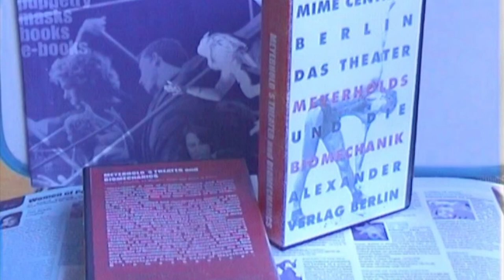1. About Meyerhold's Biomechanics & Ralf Rauker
The original film 'A workshop in Biomechanics' is presented in 8 parts on YouTube:

00:00 About Meyerhold's Biomechanics & Ralf Rauker - video footage by Merit Fakler
05:50 Kinesthetic awareness
12:37 Equilibrium
20.27 Balancing
25:05 Totality of Movement
30:31 Analysis of Movement - practising partner: tennis ball
38:48 Analysis of Movement - practising partner: broom stick
47:06 Physical Connection/Composition
50: 42 Physical Composition (using broom sticks)

About Meyerhold's Biomechanics & Ralf Rauker':
Meyerhold's theatre and physical training system called Biomechanics puts the physical ability of acting at the beginning of every theatrical working process. The basic principle of Biomechanics is "that if the tip of the nose works, so does the entire body. The entire body takes part in the work of the most insignificant organ of the body. One must, first of all, establish the equilibrium of the entire body. " Before the actor can reach this totality on stage, every moment of his physical actions should be worked out consciously. The video is a documentary of an intensive weekend workshop presented by Ralf Rauker (actor/director and international educator of Biomechanics from Berlin, Germany) in Fremantle, Western Australia in 2002.
The aim of the workshop was to introduce the basic principles and the vocabulary of Biomechanics to the participating actors, teachers and students in theatre arts. Part of the biomechanical training is to analyse each movement and to make clear what is - the preparation - the action - the stop (before the next preparation). The workshop gave a first understanding of this analysis of movement and how it is used in the Biomechanical Etudes. (streaming for education: Bloomsbury Publishing LTD)